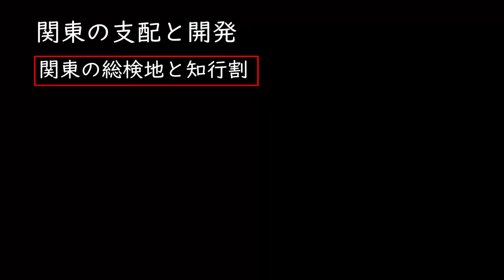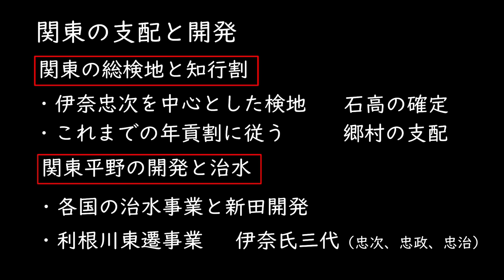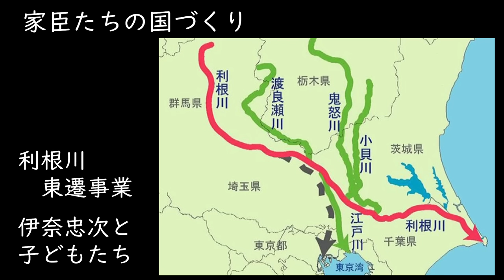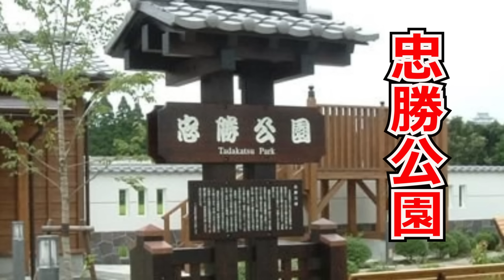衝撃の不正！一族を粛清 大久保長安事件 家康の関東支配の明暗 伊奈忠次と徳川四天王の活躍「早わかり歴史授業66 徳川家康シリーズ34」日本史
秀吉の命令で関東に国替えをした家康は、江戸の開発に乗り出した。そして周辺の関東の国々の支配と開発を行った。中でも元々、江戸湾まで流れていた利根川を千葉へと流れを変える大事業を行った。これにより、利根川の氾濫がなくなり、江戸を中心に関東の国々は目覚ましい発展を遂げた。今回の動画では、そんな関東支配と開発を行った伊奈忠次を中心に徳川四天王の本多忠勝、榊原康政、本多忠勝たちの活躍とともに、徳川家康がどのように豊臣家を滅ぼすほどの勢力となったのかを紹介する。

〇徳川 家康は、戦国時代から江戸時代初期にかけての武将・戦国大名・天下人。安祥松平家9代当主で徳川家や徳川将軍家、御三家の始祖。旧称は松平 元康（まつだいら もとやす）。戦国時代に終止符を打ち、朝廷より征夷大将軍に任せられ、1603年、260年間続く江戸幕府を開いた。三英傑のひとりである。

シリーズ「天下人 徳川家康 」
1徳川家康の誕生秘話と清康の悲劇　家康の祖父・松平清康が見た『是』の字の夢
2家康の誕生と松平氏の危機　とんでもない危機の中で英雄は誕生していた！
3家康は神の生まれ変わりだった！天下を平和にするために…  徳川家康の生誕伝説
4徳川家康  影武者説の真実『徳川の歴史から消された異母兄弟』、少年時代の竹千代を難病から命懸けで救った『侍女・お松の悲話』
5戦国の名軍師・太原雪斎と徳川家康の出会いがその後に運命を変えた　家康の人質時代　なぜ家康は３回改名したのか
6徳川家康の人質から自立　桶狭間の戦いから大樹寺の戦い、そして岡崎城主へ
7織田信長と徳川家康の清州同盟　愛知県から三英傑が誕生した理由
10【後編】三河一向一揆の収束と和睦　三河統一 戦国大名へ　家康はなぜ野戦に強かったのか？一揆で許された家臣の結束と忠義
12姉川の戦い 将軍足利義昭の信長包囲網 浅井長政と朝倉義景との戦い
13戦国最強 武田信玄との三方ヶ原の戦い　徳川家康の大敗は結果的には勝利だった！？
14長篠の戦い 悲劇の英雄 鳥居強右衛門の逆転劇 織田・徳川連合軍と武田勝頼軍の戦い
15長篠の戦い 屏風絵の秘密 信長、秀吉、家康、勝頼、名将たちはどこで何してた？武田勝頼の過ち 武田家臣が死を覚悟した甲冑
17信康自刃事件　織田信長の圧力？家康の長男・ 信康はなぜ粛清されたのか　徳川家を揺るがした事件を家忠日記から分析
18本能寺の変 【最新研究】明智光秀の謀反の真相 織田信長はなぜ殺さたのか 通説を覆す最新研究を紹介「敵は本能寺にあり」ではなかった！
19本能寺の変 【最新研究】明智光秀の信長打倒の裏に正親町天皇の存在が？通説を覆す最新研究を紹介
20本能寺の変 このとき徳川家康は何を？信長の暗殺に家康が関わっていたのか！家康の不可解な行動を解説
21信長の死後 羽柴秀吉と徳川家康の勢力争い 武田家の旧領、甲斐・信濃を抑え五カ国大名へ
22清洲会議 秀吉の織田家乗っ取り計画　大河ドラマ麒麟がくるの「麒麟」とは？平和の象徴 麒麟を連れてくるのは光秀、信長、秀吉、家康？
23秀吉 織田家を手中に！恐るべし策略 信長への恩を仇に…   天下人を渡り歩いた数奇な茶器・初花とは？
24織田家 滅亡寸前！秀吉に追い詰められる信長の次男・信雄…救いの手を差し伸べた家康！小牧・長久手の戦いへ…
25小牧・長久手の戦い② 後の天下人 羽柴秀吉と徳川家康が争った唯一の戦！小牧山の攻略が勝敗のカギ…
26小牧・長久手の戦い③ 秀吉の三河中入り作戦！戦に勝利した家康が秀吉に臣従した狙いは？
27豊臣秀吉 天下統一へ  天皇・朝廷の力を利用し日本を治めた 家康の臣従と徳川四天王誕生の背景
28天下人・秀吉のずば抜けた政治力 検地をした恐ろしい狙い！大名の軍事力を丸裸に…太閤検地、刀狩令、惣無事令、石高制など秀吉の国づくりとは！
29秀吉の朝鮮出兵の背景 衝撃のサン・フェリペ事件、ポルトガルの脅威、外国に売買された日本奴隷の存在、伴天連の追放令
30秀吉の朝鮮出兵と関白・豊臣秀次の切腹事件 二つの悲劇が招いた豊臣家臣の分断と関ヶ原の戦い
31明智光秀は生きていた？天海＝光秀の真相！戦国史最大の謀反 本能寺の変を起こした光秀の謎に迫る…家康の側近・天海と明智の関係
32秀吉が最も恐れた徳川家康の政治力  関東移封へ　家康はどのように三河・遠江・駿河・甲斐・信濃の五カ国を治めたのか！
33東京の原点！徳川家康の江戸まちづくり基礎 なぜ世界最大級の都市に？決め手は水運、上下水道、塩だった
34江戸の発展は利根川の流れを変えたから？徳川家康の凄すぎる人材抜擢
35関ヶ原の戦いの背景 徳川家康が示した天下泰平の世を生きる武士の姿「貞観政要」とは？ 本多忠勝の遺言 乱世から次の時代へ
36関ヶ原の戦い目前！秀吉の死後に台頭した石田三成と豊臣家臣の分裂
37関ヶ原の戦いが起きた理由！豊臣家失墜を危惧した石田三成と徳川家康の台頭 秀吉の死後に崩壊した五大老五奉行制とは
38関ヶ原の戦いへ 石田三成と上杉景勝の罠？徳川家康が激怒した直江状とは
39関ヶ原の戦い 西軍結成の鍵「内府違いの条々」大谷吉継はなぜ石田三成の味方したのか？
40関ヶ原の戦い前哨戦 伏見城の戦い 玉砕した鳥居元忠の覚悟と細川ガラシャの死  東軍の士気を上げた二つの悲劇「早わかり歴史授業72 徳川家康シリーズ40」日本史
41関ヶ原の戦い なぜ決戦の舞台は関ヶ原だったのか？豊臣家臣を操った家康の支配力 影の立役者 村越茂助とは
43関ヶ原の戦い 最終決戦！大谷吉継の首を守った名将とは！三成の敗因  島津の進言無視  小早川が味方にならず…
44関ヶ原の戦い新説と終結後 敗戦の将 石田三成の逃亡  実は小早川秀秋は裏切っていなかった？
45関ヶ原の戦い後の領地分配と浪人問題 大坂の陣の火種とは 豊臣秀頼と徳川幕府の対立
48大坂の陣の引き金 豊臣滅亡の分岐点 腹黒い家康の策略 方広寺鐘名事件 豊臣の重臣・片桐且元の悲劇
49大坂の陣参戦 戦国時代終焉を望まなかった大坂城５人衆とは  真田信繁 関ヶ原敗戦後の極貧生活の脱却へ
50大阪冬の陣 難攻不落の大坂城をどのように攻め落としたのか！家康の仕寄作戦とは
52大阪冬の陣終結と和睦の決裂理由！なぜ夏の陣が起きたのか？豊臣滅亡の最終局面
53戦国最後の戦 大坂夏の陣 徹底解説 実は単なる野戦ではなかった真田信繁の策略とは
54大坂夏の陣最終決戦！細密に描かれた屏風絵 真田信繁と毛利勝永の奮戦 本多忠勝の息子・本多忠朝の討死の悲しすぎる原因
55戦国の最後 大坂夏の陣終結 清々しい真田信繁の最期 悲痛な豊臣秀頼と淀殿の最期